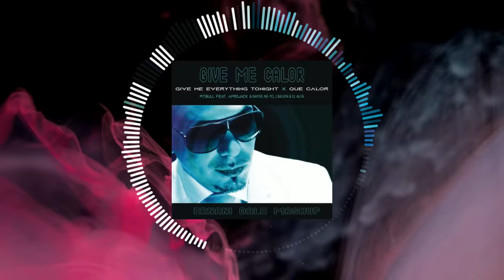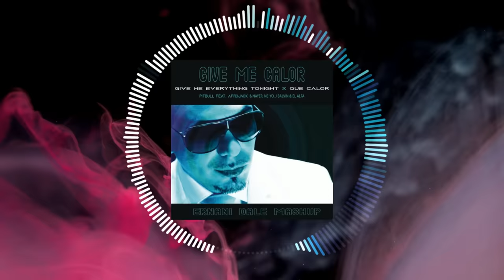Give Me Everything X Que Calor (Ernani Dale Mashup)[FREE DOWNLOAD]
[FREE FOR NO COMMERCIAL USE]

ALL RIGHTS TO: Pitbull, Afrojack, Ne-Yo, Nayer, J Balvin, El Alfa, Major Lazer

Instrumental Credits: Matt James